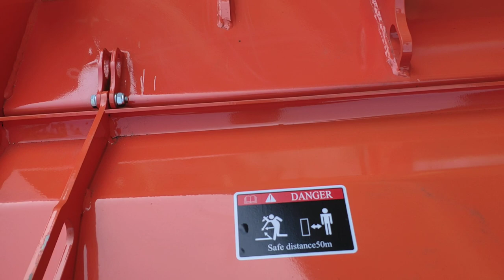Мульчер MATENG MENASOR 240 от Агроформат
Мульчер MATENG MENASOR 240 один из лучших мировых образцов мульчеров для сельскохозяйственных и коммунальных работ. Данная модель выделяется высокой степенью выносливости и надежности в различных условиях.